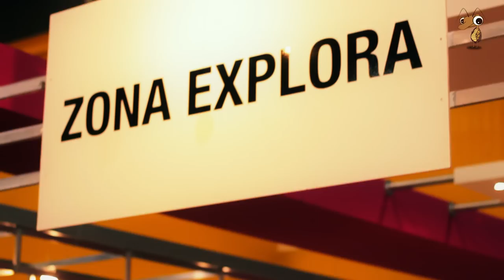Feria del libro 2015 - ¿De que hablamos cuando hablamos de chagas?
Registro: Giuliana Nocelli Salazar
Edición y Montaje: Pablo Ceccarelli, Giuliana Nocelli Salazar
Diseños: Marina Pena

Conformamos un grupo interdisciplinario, integrado por personas provenientes de diversas áreas. Buscamos desarrollar un abordaje que dé cuenta de la complejidad de la problemática del Chagas, tanto al interior al grupo como para el intercambio permanente con la comunidad. Consideramos que no hay un solo lenguaje posible ni un solo puñado de personas autorizadas para hablar del tema, por eso apostamos a construir y fomentar diversas formas de mirar y entender al Chagas, desde múltiples disciplinas, lenguajes y escenarios.